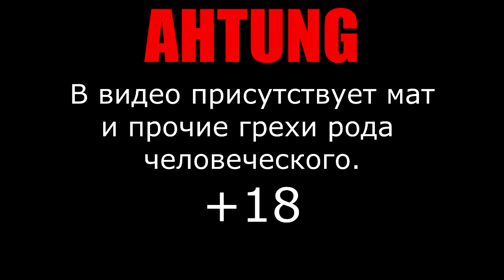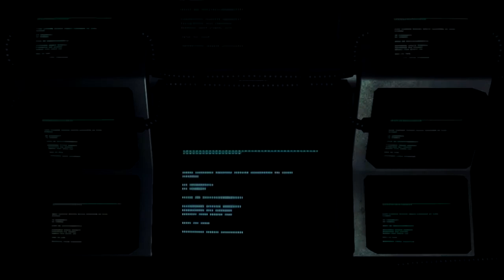ЧУЖИК В ИЗОЛЕНТЕ #6 - ANDRОИДЫ ПОVСЮDY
Хелп... Я видел хентай в котором тоже было много андроидов...
Не хочу в таком сниматься...
Памагити

Музыка в видео:

Помощь:
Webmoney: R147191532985